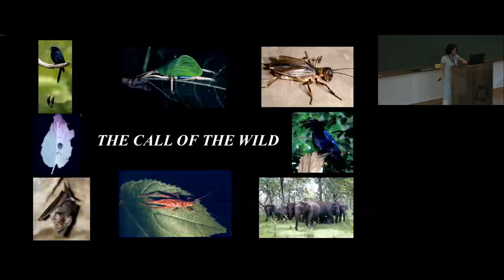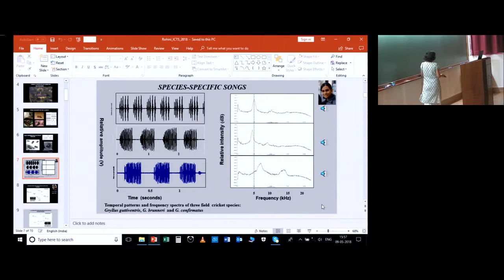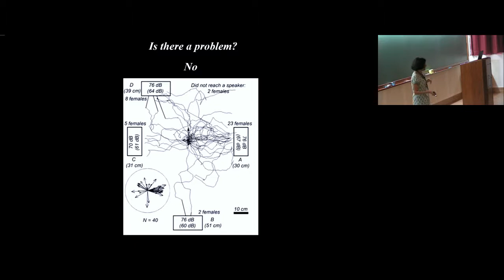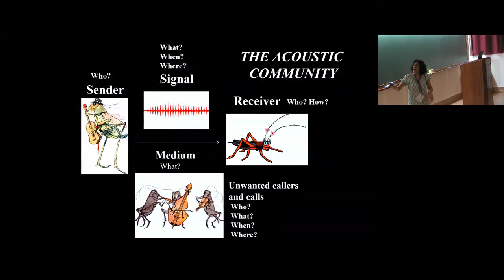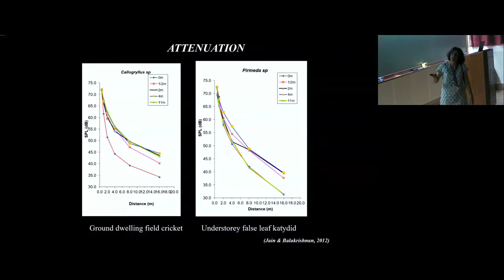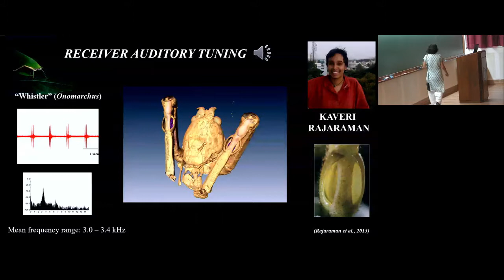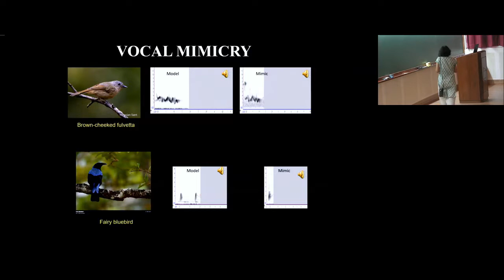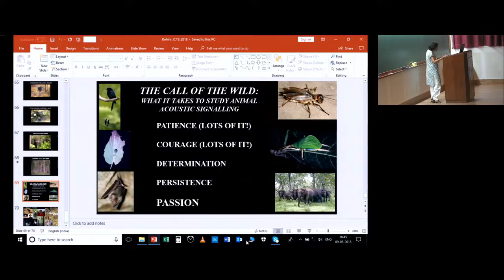The Call of the wild by Rohini Balakrishnan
PROGRAM  : SUMMER SCHOOL FOR WOMEN IN MATHEMATICS AND STATISTICS

ORGANIZERS : Siva Athreya and Anita Naolekar
DATE & TIME : 07 May 2018 to 18 May 2018
VENUE  : Ramanujan Lecture Hall, ICTS Bengaluru

The summer school is intended for women students studying in first year B.Sc./B.E./B.Tech. or equivalent degree and having Mathematics as one of the major subjects/courses, during the academic year 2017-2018. Over a period of two weeks,
 the school shall aim at helping young students gain broader exposure to problem solving skills in mathematics and statistics at the undergraduate level.

Specific topics that will be covered are: Mathematical Logic, Advanced Calculus, Linear Algebra, Probability and Statistics.
There will be problem solving courses in each topic. The level of difficulty will correspond to the first/second year curriculum of B.Math. (hons) or B.Stat. (hons) program at the Indian Statistical Institute,
Bangalore/Kolkata. Each course will have a brief introductory lecture session on a focus area in one of the topics above and will be typically followed by 3 one and half hour problem solving sessions.
The participants are expected to work together to solve the problem sheets that will be given out in these sessions.

Each day will also feature a popular science lecture by a distinguished speaker who is an expert in the corresponding area.
The topics will range from across all sciences and the lecture will be made accessible to all the participants.
 Other daily events will include post dinner group sessions with resource persons and popular science speakers of the day.

In addition to the above there will be several short video talks that will be shown from aspiring to established women researchers in the areas of mathematical sciences.
Further there will be opportunity to interact with many women scientists who will visit the program for short periods.

Support: All selected participants will be provided sleeper class train fare from home station to ICTS and back, local boarding (for non-Bengaluru participants) plus
food and can be eligible for performance based stipend for books.